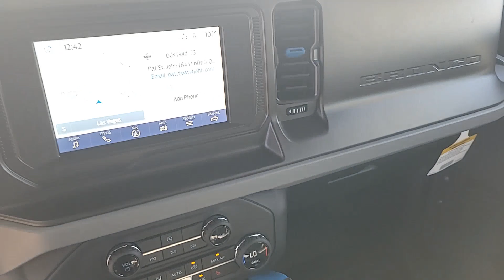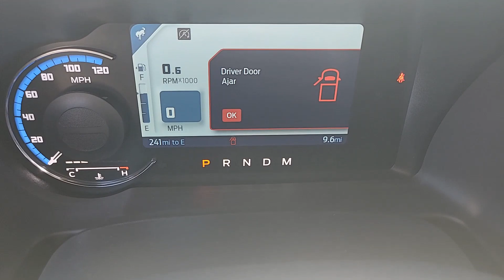New 2023 Ford Bronco Black Diamond Las Vegas, Bullhead City, St. George, Havasu, Pahrump, NV 201245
Race Red New 2023 Ford Bronco Black Diamond  available in Las Vegas, Nevada at Friendly Ford. Servicing the Bullhead City, St. George, Havasu, Pahrump, NV area.

Friendly Ford
660 N Decatur Blvd

Race Red 2023 Ford Bronco Black Diamond 4WD 10-Speed Automatic 2.7L EcoBoost V6